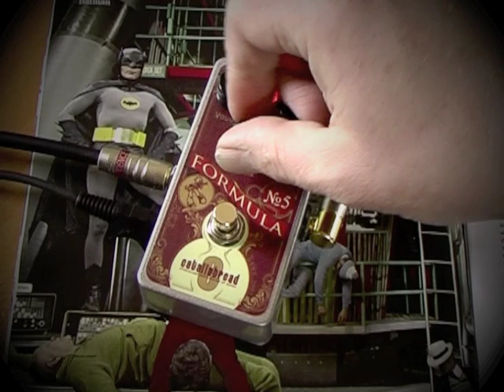Catalinbread: Formula №5 - straight to the Keef bit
I've had this pedal for a while but have criminally let it lie due to the amount of other stuff that has been vying for my attention. This morning I was thinking about the old tweed amp (Deluxe or Twin?) Fender that Keith Richards drags around with him on tour. We're talking REALLY old, serial # 0003 or something. Anyway, I'd given the Stones stuff a belt with the SFT for the SVT sound (think: Get Yer Ya Yas Out), so I wondered how ye olde Formula №5 would shape up for the tweed. Lo and behold it ripped. I had 20 minutes in the morning before I had to jump in the car and drive 400kms to a gig so I chopped this video out in a hurry. A fitting pic of Batman in a Taschen catalogue was open on my desk so it made a nice backdrop. I'm using my Tele with Brierley pickups through a Laney L5T's clean channel with the Bright Switch off and tones at 12:00. It sure did the job for me. I'll be paying much closer attention to this pedal now.

The Catalinbread website explains the Formula No.5 better than I ever could: "The Formula № 5 was inspired by old tweed amps, most notably the 5E3 circuit. The character of the 5E3 is very unique. It has very minimal power filtering, low plate voltages, elemental tone stack, and does next to nothing to control the low end between gain stages, not to mention the under-rated output transformer and speaker. The entire system runs inefficiently resulting in a loose bass, greasy mids, cutting treble, and incredible grit -- none of these qualities were ideal or intentional back in the day. In spite of this, over the past five decades the amp inspired some of the coolest, most sought after guitar tones ever recorded.

We've captured the unique qualities of these amps in the Formula № 5. For this circuit we felt cascaded JFET gainstages yielded the best result. They have a softer sound than MOSFETs. JFETs also have much more natural attack/decay than diode clipped rigs which are pingy on the attack and fizzy on the decay. We chose capacitor types that enhanced the midrange and burnished the treble."

This video is no Cinnamon Girl (by Catalinbread themselves,  one of the greatest demo vids ever) but I hope it gets the sound across. And what a great sound it is.

Cheers,

- Burg 2010